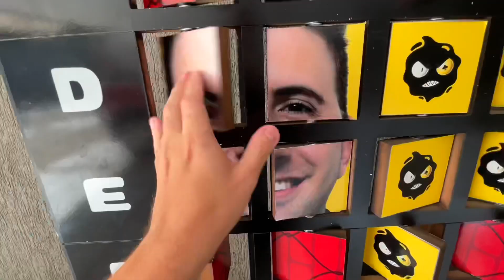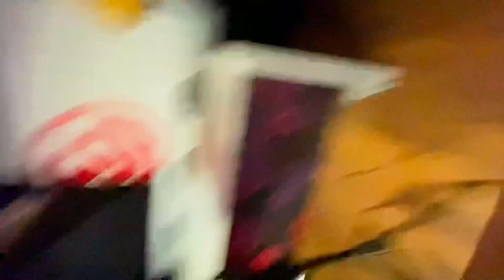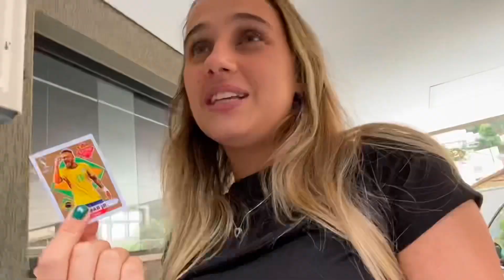QUEM ACHAR A FIGURINHA LENDÁRIA DO NEYMAR, GANHA R$200 REAIS (ESCONDE ESCONDE)